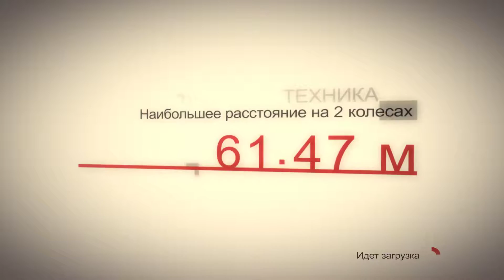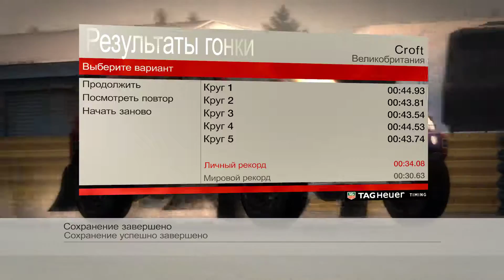Заезд внедорожников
DiRT:
1. BMW X3 CC X-Raid  время 00:40:96
2. Nissan Pickup время 00:41:38
3. Volkswagen Race Touareg 2  время 00:41:54
4. Mitsubishi Montero EVO MPR 2  время 00:41:71
5. Mitsubishi L 200 Triton время 00:42:91
6. Rally Raid UK Desert Warrior время 00:43:54